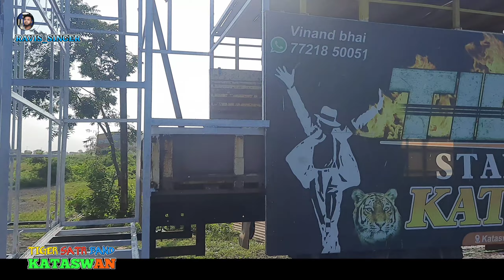🍁Tiger Star Band🪼 Kataswan||New look||👉Tempo‌ का काम चालु है|| All Sound भी New आनेवाला है 2024